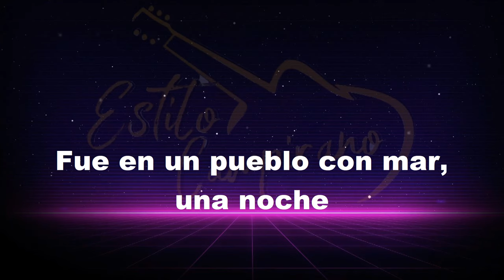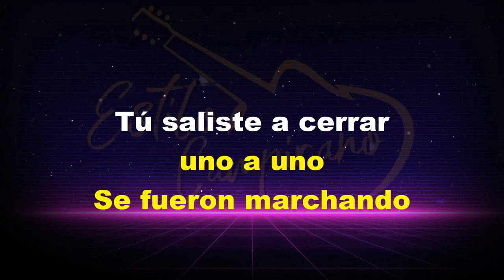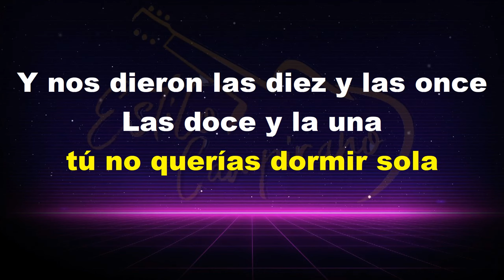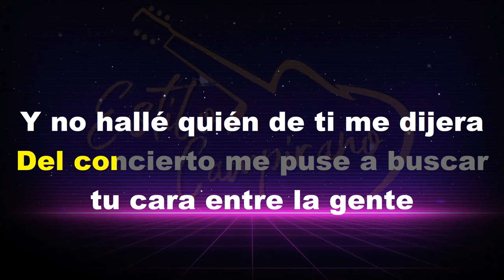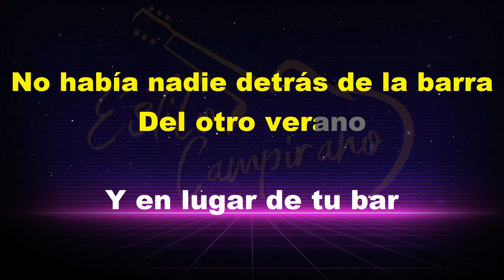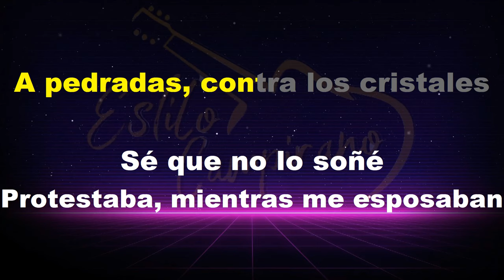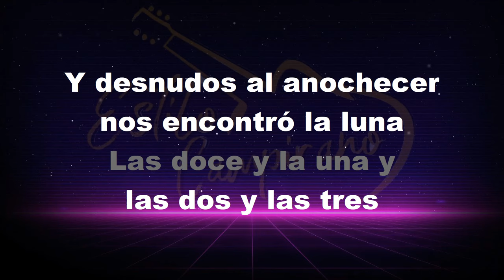Nos Dieron Las 10 - KARAOKE - Estilo Campirano